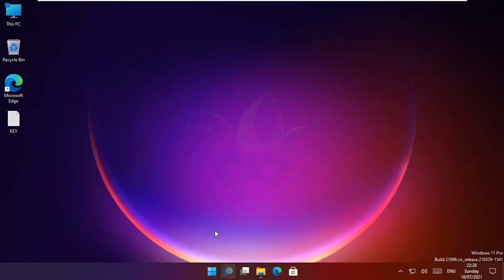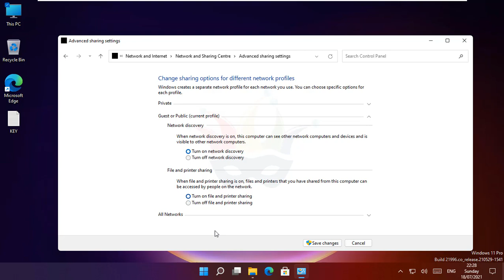Windows 11- Network Discovery Is Turned Off | Unlimited Solutions